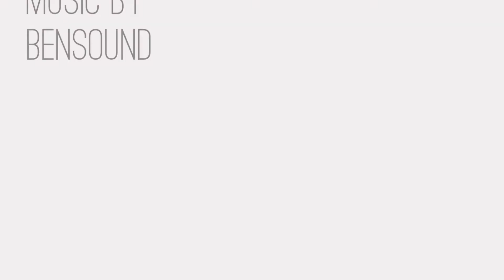7158 Broderick Drive, Melbourne, Florida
Brand new Roof! 3 bed 2 bath home is ready for your designer touches! This bright,light and beautiful kitchen with quartz countertops,cozy nook,bay window, breakfast bar too is one of the BEST deals in Heritage Isle!Open floor plan, over 2,000 sq. ft living space, screened patio plus accordion storm shutters.Extra large walk-in shower and walk-in closet! Lush,landscaping and park like setting enhance the appeal and privacy of this extraordinary home located in prestigious 55+ Heritage Isle. Close to 5 Star Viera Hospital, medical offices, shopping, hospital, beachs, airports,theme parks and so much more. See it to believe it! Searching for your resort style, dream home, this home could be it!